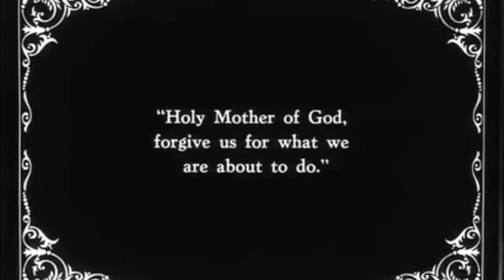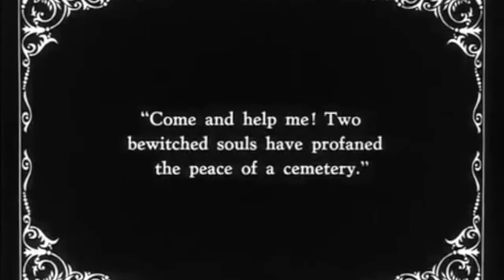An Extract From Haxan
My interpretation of 1920s Silent film Haxan.